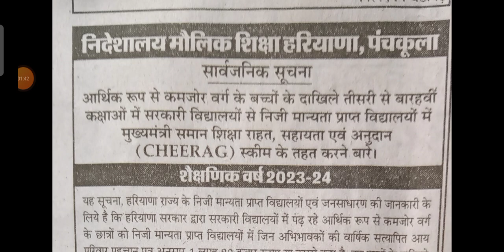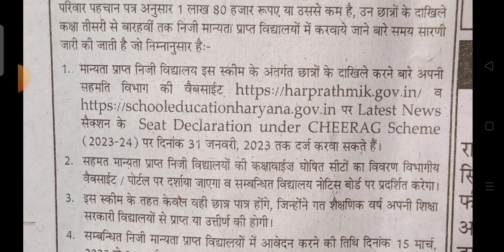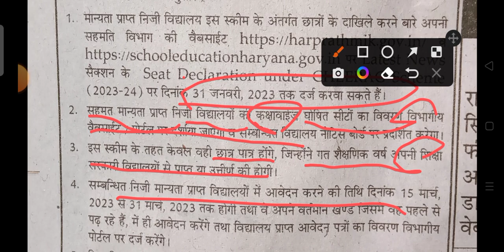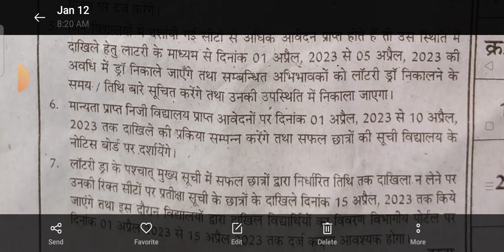EWS के सभी सरकारी स्कूल के छात्रों का प्राइवेट स्कूल में दाखिला FREE ADMISSION 2023–24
सभी विद्यार्थी फ्री में प्राइवेट स्कूल में दाखिला चिराग योजना cheeragyojna Chirag Yojana 2023–24
सरकारी स्कूल के विद्यार्थियों के प्राइवेट स्कूल में फ्री में दाखिला चिराग योजना क्या है
चिराग योजना में कौन-कौन छात्र पात्र हैं
हरियाणा सरकार के द्वारा चिराग योजना चलाई गई है यह क्या है
चिराग योजना क्या है
134 ए के तहत फ्री दाखिला
हरियाणा के सरकारी स्कूल से प्राइवेट स्कूल में पूरी दाखिला के लिए 134 ए के फॉर्म
हरियाणा में फ्री एडमिशन के लिए कौन सी स्कीम चालू है

तीसरी कक्षा से बारहवीं तक के सभी विद्यार्थियों का फ्री दाखिला प्राइवेट स्कूल में
कक्षा तीसरी से बारहवीं तक सरकारी स्कूल के सभी छात्रों का प्राइवेट स्कूल में फ्री
हरियाणा सरकार के चिराग योजना क्या है
चिराग योजना के तहत कौन-कौन से छात्र
what is Chirag Yojana in Haryana